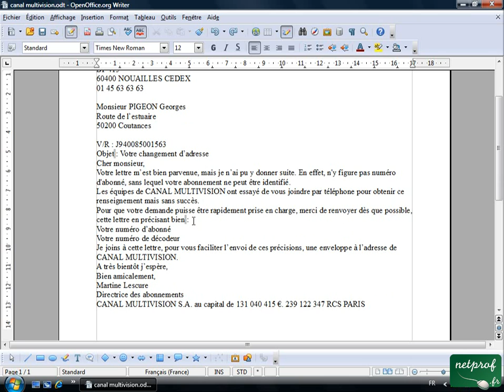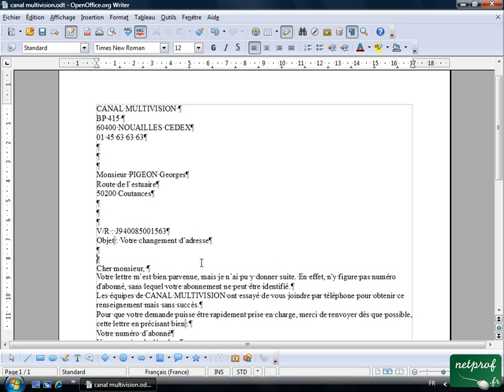Open office ou Libre office - Texte 05 - Espacement